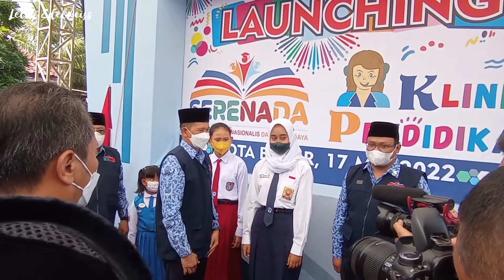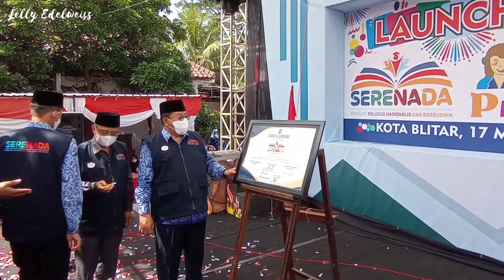LOUNCHING PROGRAM PENDIDIKAN SERENADA || FIESTA 2022 Dinas Pendidikan Kota Blitar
Dinas Pendidikan Kota Blitar melaunching sebuah program yang disebut SERENADA Sekolah Religius Nasionalis dan Berbudaya.